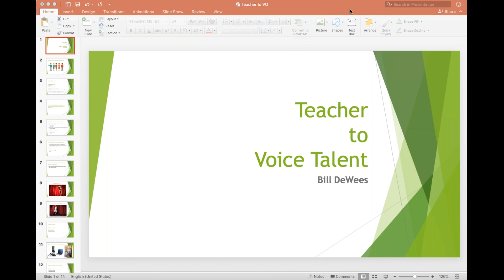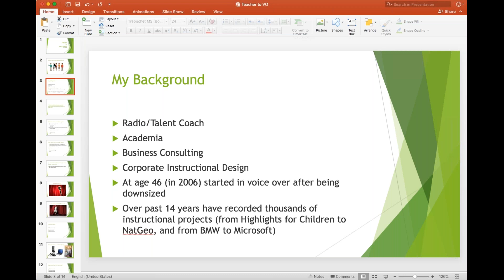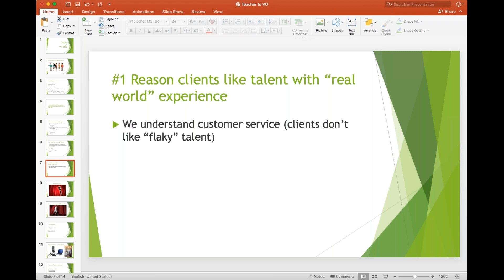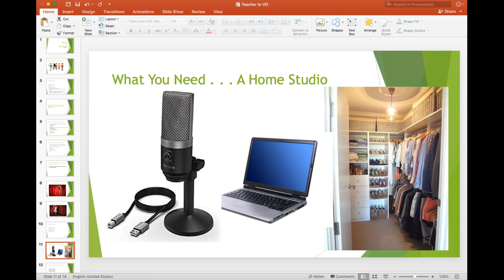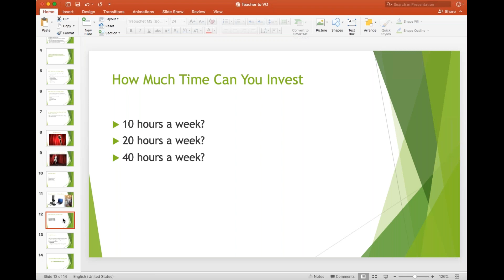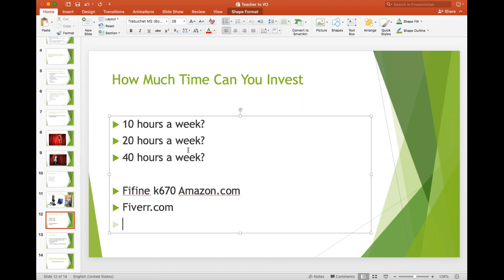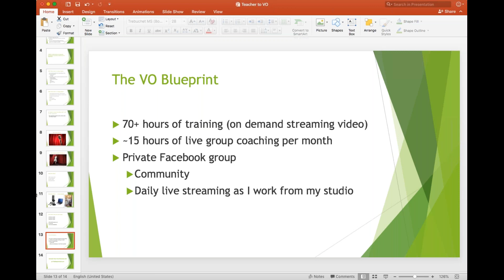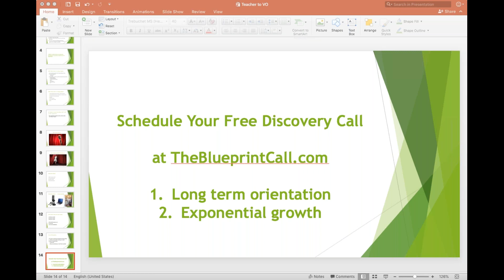Teacher to Voice Over Talent Webinar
To learn more the Voice Over Blueprint coaching/training/mentoring program, schedule a free discovery call today